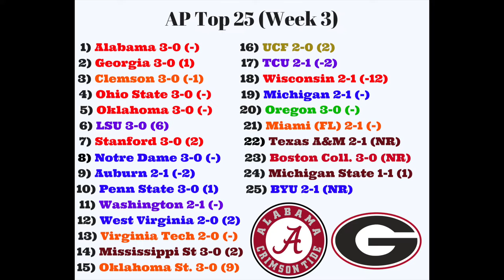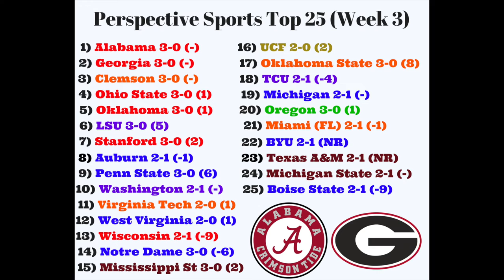College Football Weekly l Notre Dame in TROUBLE!?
In this video we recap week 2, take a look at the AP Top 25 and look at my own. We also take a look at week 3 with "Game of the Week" and "Potential Upset of the week".

Gaming Channel: Youtube.com/MurKJrPS3